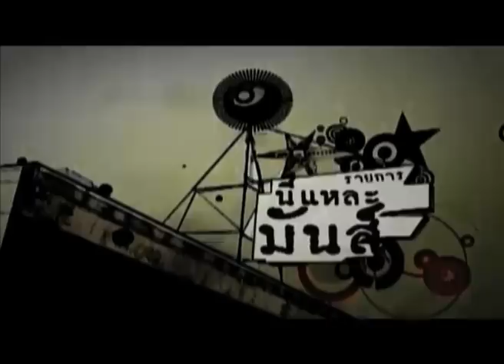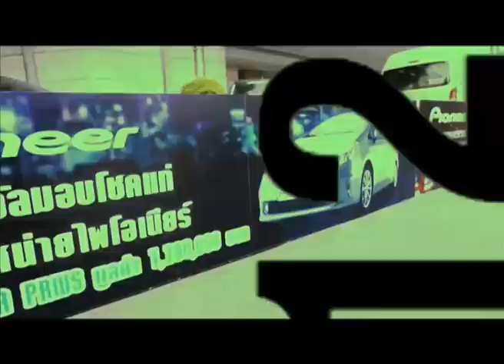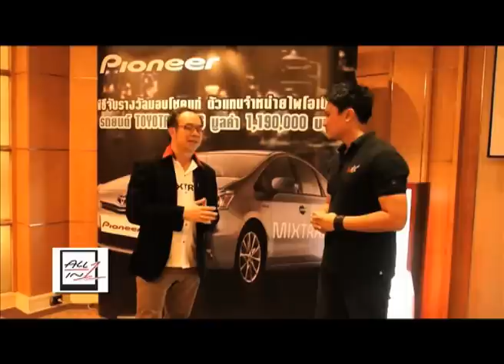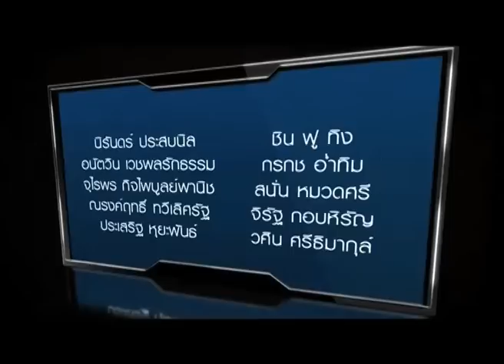นี่แหละมันส์ (Neelaemuns.TV) Tape 185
รายการ นี่แหละมันส์ (Neelaemuns.TV) Tape 185